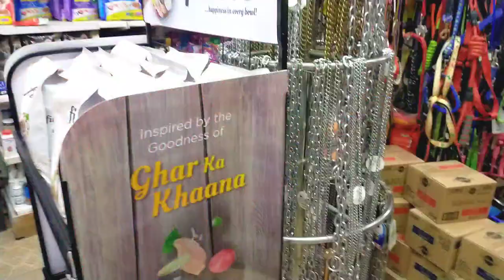ll Ghar Ai ek Nanhi Pari ll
Hi guys , I hope everyone is doing well in these situations.Got a new Baby Labrador

 I want to tell you that no one can be more loyal than a dog. But one thing frustrates me a lot that when I go out and see the bad behavior against dogs around me, I do not like it at all. If they cannot speak, it does not mean that we do not understand them. Friends, who ever is watching my video, the only request is that anywhere you see the wrong behavior of dogs, stop them immediately.
Before you get a dog, you can’t quite imagine what living with one might be like; afterward, you can’t imagine living any other way.”No other animal bonds to a human being the way a dog does. And I suspect there is no other animal to which human beings can bond the way we can bond to a dog.”Opening up your life to a dog who needs a home is one of the most fulfilling things you can do
So guys please it's a humble request you to Give love to dogs and not scold them

Owner - Ravi Gaur
Edited by - Ravi Gaur